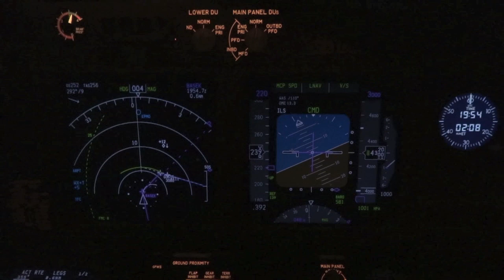Boeing 737 Approach to Zakynthos in the cockpit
and flight back to Warsaw.
No music, limited ATC.
Posted per request.